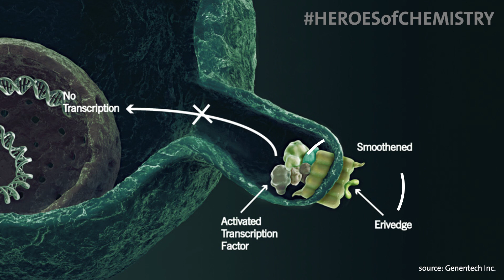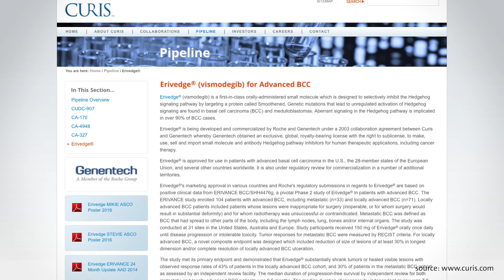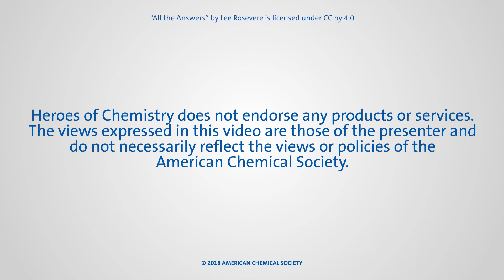Heroes of Chemistry winner Genentech: Dan Sutherlin presenting the story behind Erivedge®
Discovery and development of Erivedge® (vismodegib), the first medicine to be approved for the treatment of metastatic or locally advanced basal cell carcinoma.